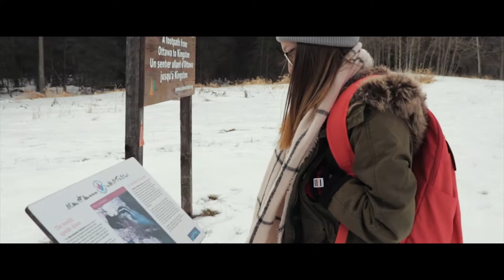The Greatest Winter of My Life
What a great winter. First off thank you to everyone who created great memories with me. It has been one of the best winters off my life and I completed about half of the stuff on the bucket list. Summer if coming so if anyone wants me to do a summer version of this series let me know!

ALL SOCIALS: @daxbrule